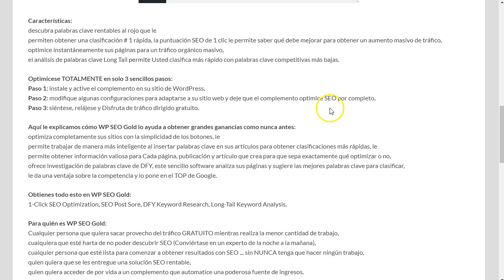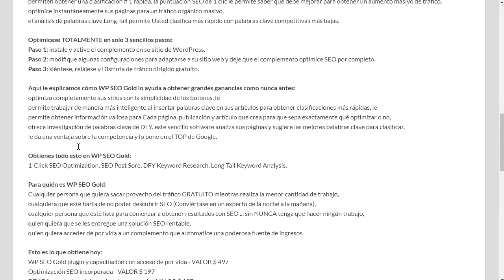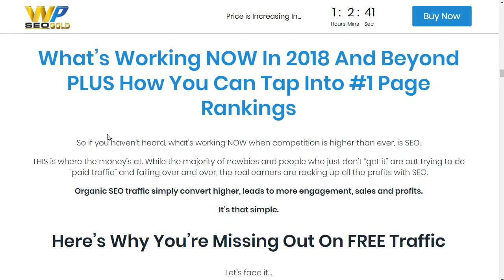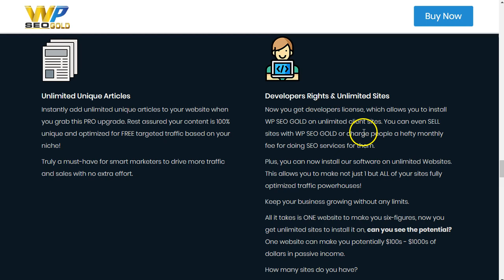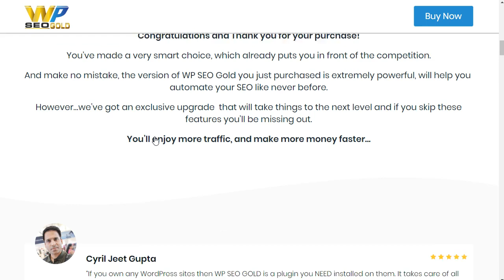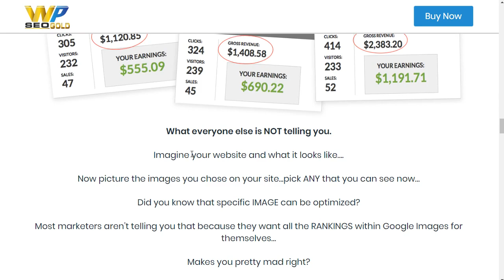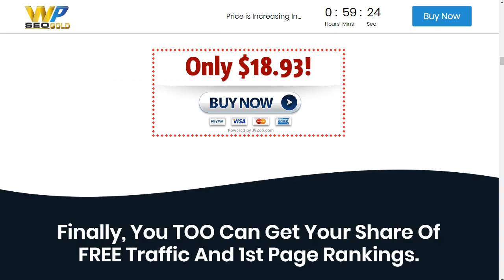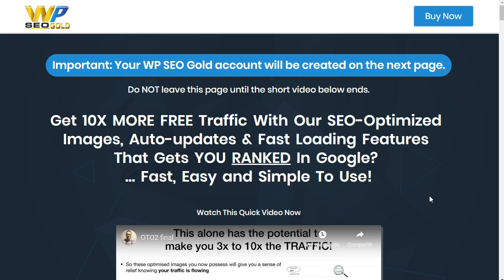wp seo gold Rank en google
SEO amigable para los no programadores o especialistas en SEO. Encuentra palabras clave monetizables y reankealas en google.
WP Seo Gold plugin para optimizar el SEO en tu wordpress. Puedes instalarlo en todos los sitios que tengas o vender tus servicios como optimizador seo para clientes externos.

SOE. Optimización webs, Tráfico Orgánico, Rank Google, Buscadores, WP SEO Gold, SEO para WP, Plugins seo para wordpress, Seo yoast.